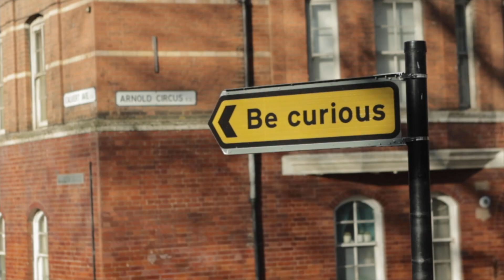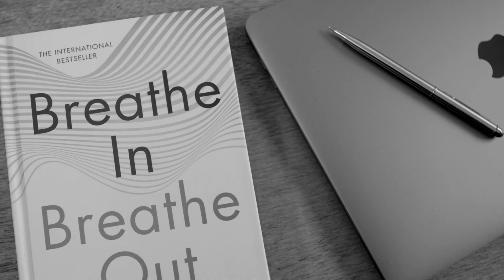Introducing Breathwork Guru Stuart Sandeman | Mr Feelgood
Discovering breathwork helped Stuart Sandeman heal after losing his girlfriend to cancer.

Now — with a BBC Radio 1 show and clients including Olympic athletes and Nike — he is equipping his followers around the world with the tools they need to breathe new energy into their lives.

Read the full interview at mrfeelgood.com.

🎥 : Neil Gavin